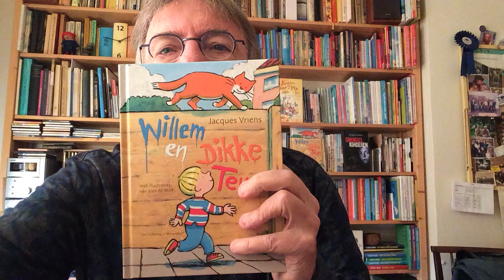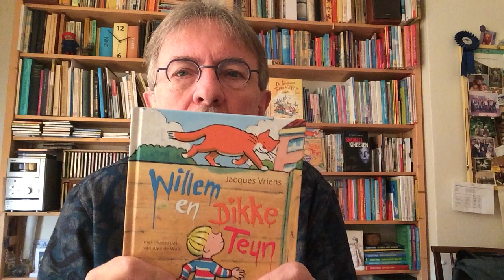JACQUES VRIENS LEEST VOOR UIT WILLEM EN DIKKE TEUN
Jacques Vriens leest voor uit Willem en Dikke Teun. Willem heeft een heel bijzondere vriend: zijn rode kater! Dikke Teun kan praten, maar alleen als Willem bij hem is. Als er iemand anders binnenkomt, mauwt Dikke Teun als een gewone kat. Het is hun geheim.